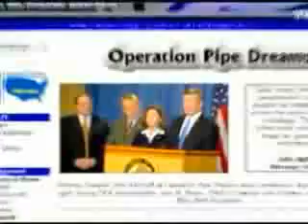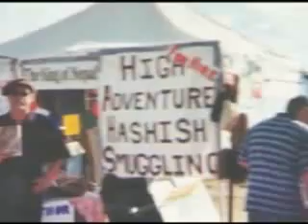American Drug War (Part 8 of 13)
Copyright information: The audio on this video was sampled by me from open source - public domain.